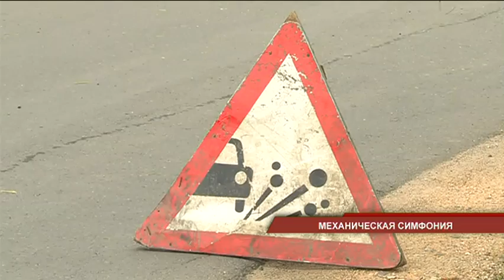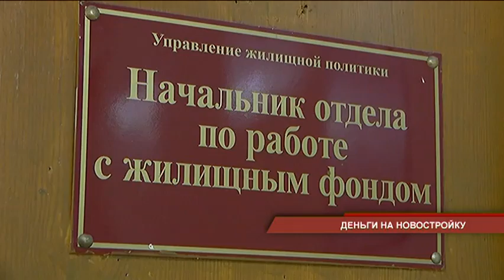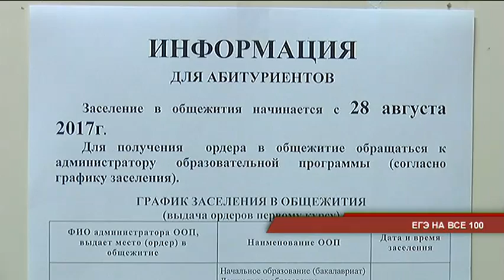"Телемикс Новости". 27 июня 2017 г.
Выпуск программы новостей от 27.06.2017: самое интересное из жизни Уссурийска за один день.